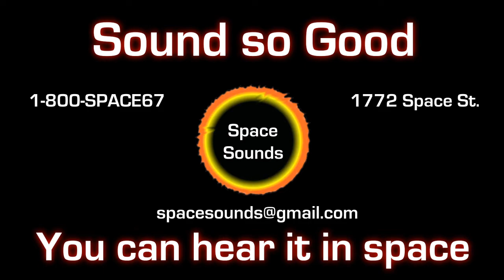Space Sounds Original Mix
My entry for my classes commercial project. My group chose a headphone commercial.